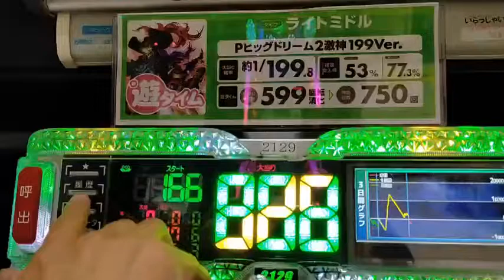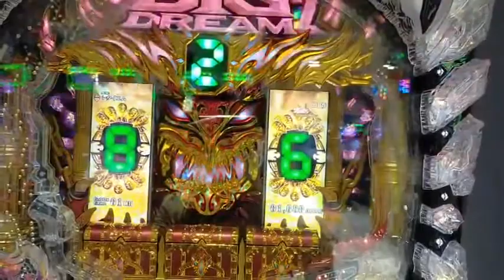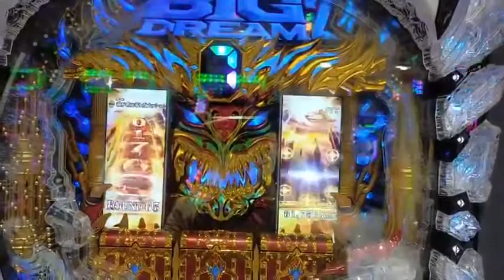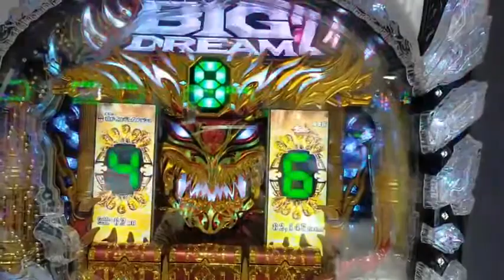Big dream, treasure is often on the left side ❓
The pachinko side business on August 9th comes with 1 Pachibic Dream play time. I always chose the right side when selecting the treasure chest 📦, but since the treasure is always on the left side, I still chose the left side. The result is a big hit! After that, I made a series of chans. Thank you ♪